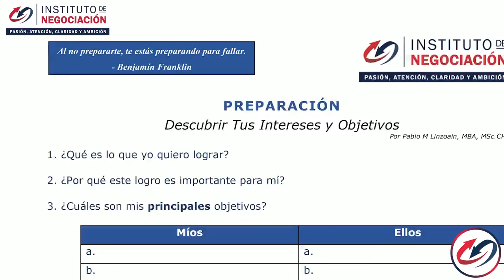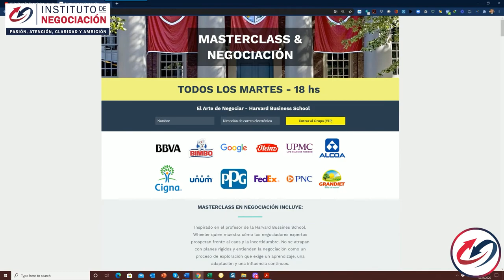¿Cómo Negociar el Plan de Telefonía Celular?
👉🏻 El destacado experto internacional en negociación, Pablo M. Linzoain, muestra ¿Cómo Negociar el Plan de Telefonía Celular?

Obtene tu copia de mi libro